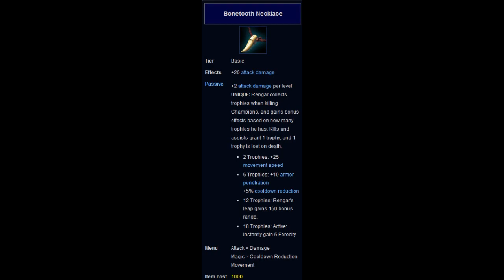League of Legends - Rengar First Look HQ